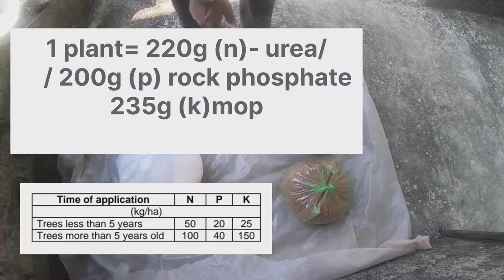arecanut farming. importent fertilizer for Arecanut .. areca palm best arecanut plant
arecanut,
arecanut plantation,
arecanut processing,
arecanut farming,
arecanut price today,
arecanut harvesting,
arecanut business,
arecanut tree,
arecanut uses,
arecanut agriculture,
arecanut and coconut,
arecanut and pepper,
arecanut assam,
coconut and arecanut intercropping,
areca nut farming,
areca nut,
areca nut processing,
areca nut market price today,
areca nut harvesting,
arecanut best fertilizer,
arecanut buyers in india,
arecanut benefits,
best fertilizer for arecanut tree,
bhutan arecanut,
best drip irrigation system for arecanut,
best irrigation system for arecanut,
black pepper in arecanut,
arecanut cultivationsupari agriculture,
assam supari market,
assam supari,
supari bagan,
supari business in assam
How to improve arecanut
Best drip irrigation system for arecanut betelnut